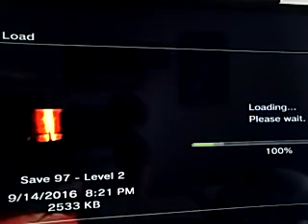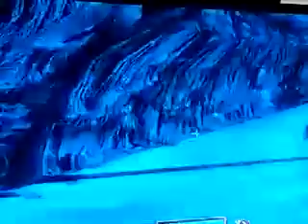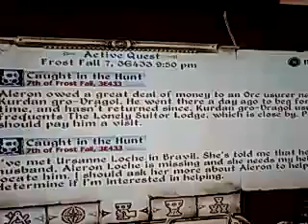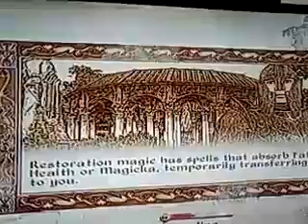Elder scrolls IV oblivion game play part 26